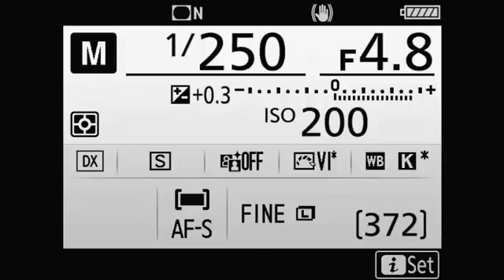सरदारशहर सिटी मे RLP का भव्य रोङ शो हनुमान बेनीवाल।